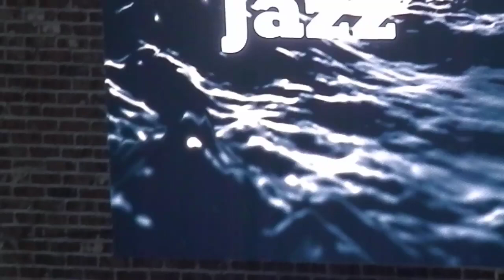Najee - "Day By Day" (LIVE) 'Mableton'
Latest CD Release: Savoir Faire (2022)
*Mable House Barnes Amphitheatre, 'Mableton'*
*An Evening of Jazz: Gregory Porter And Najee*
*Sunday, June 09, 2024, 7p(
*Najee*
ft. Gregory Porter
SmoothJazz, Jazz, RandB, HipHop, Pop, Rap Concerts & Festivals.
Soul Train Award Winner (1988)
[LIVE] Artist Entertainment
J. Milton® [LIVE]
Smooth Jazz, Pop, RandB Concerts & Festivals